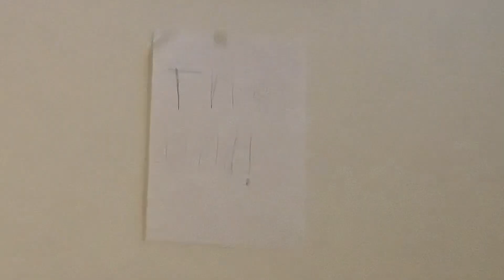L&t shorts | Thomas vs AEG Thomas part eleven | LJ and Thomas shorts